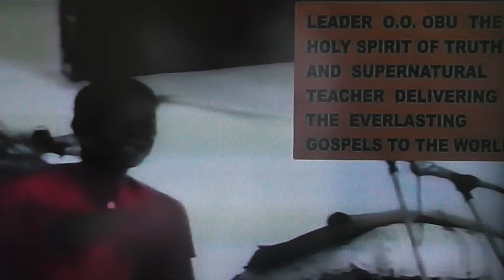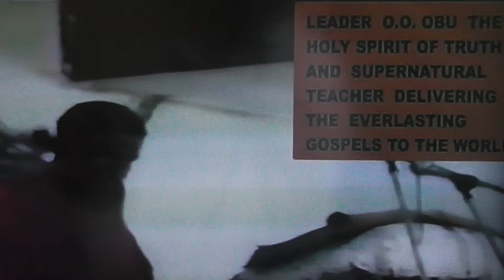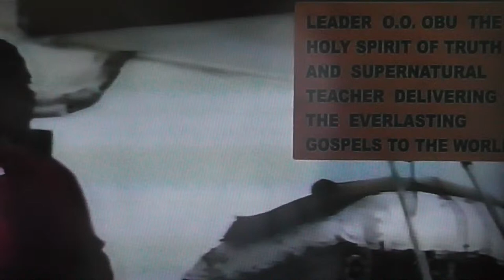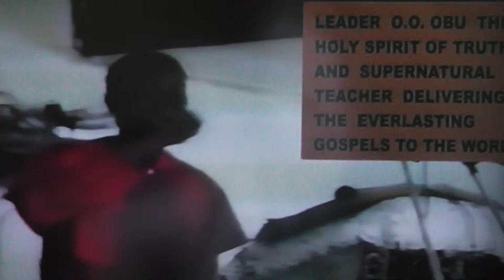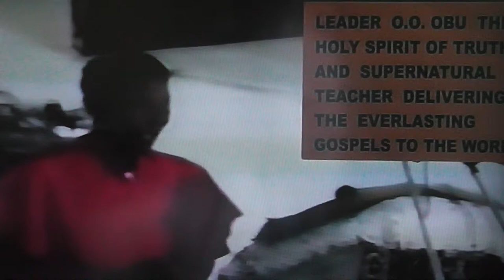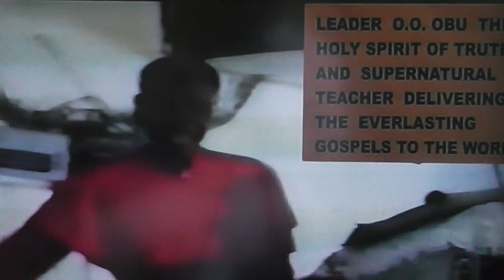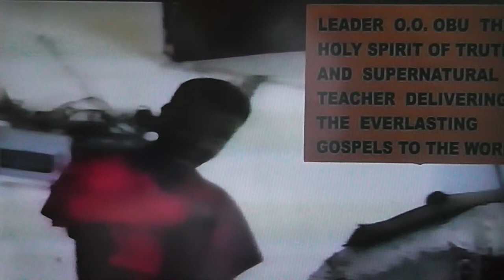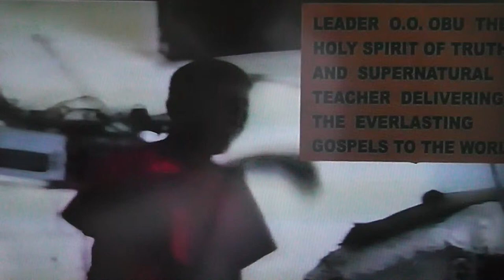GODLINESS WITH CONTENTMENT PART 2